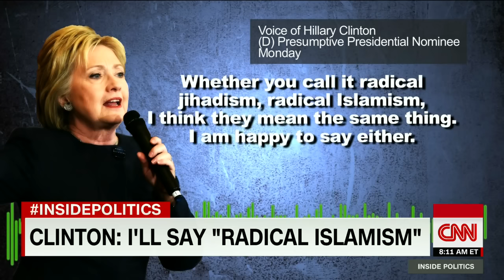The Commander-in-Chief test: can Trump pivot his tone?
After the terror attack in Orlando, Trump faces his first commander-in-chief test as the presumptive nominee, can he pivot his tone to a general electorate?